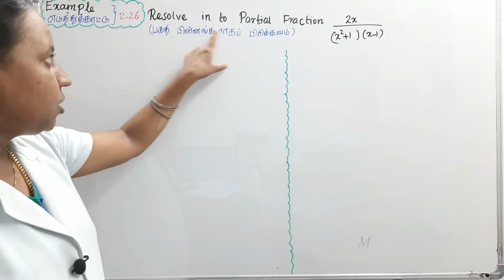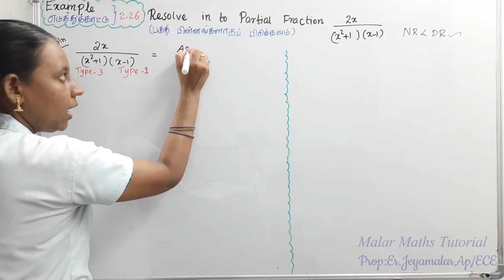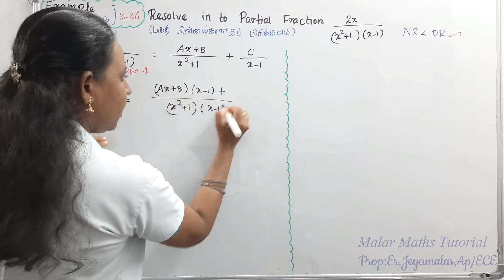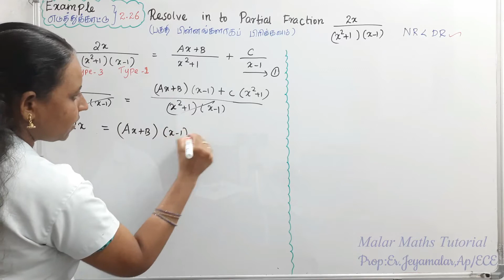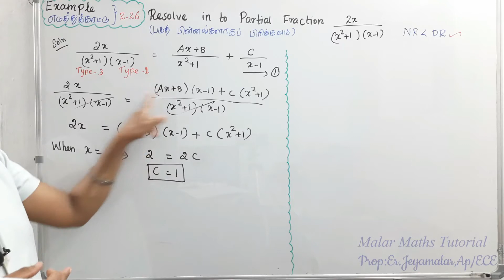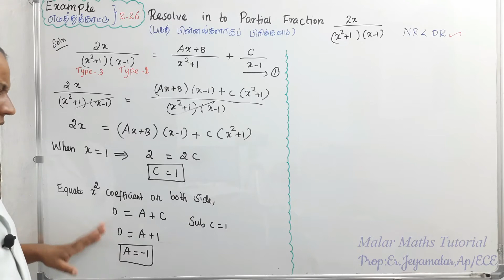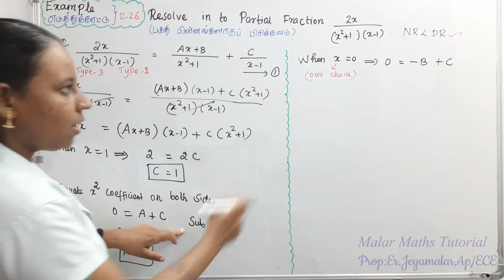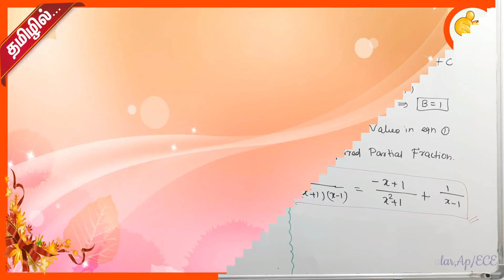TN 11th Maths|Chapter-2|EXAMPLE(எடுத்துக்காட்டு)-2.26